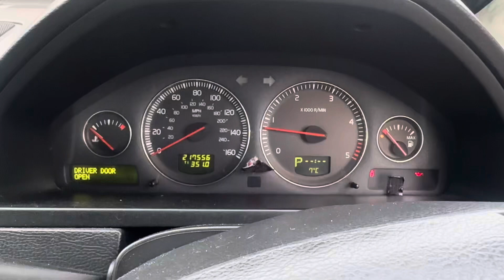Разборка Volvo - XC90 2002-2006, 2.4 (VIN: YV1CZ796751134259) BK54LME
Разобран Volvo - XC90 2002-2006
Основные характеристики:
Год выпуска: 2004
Двигатель: 212446
Объём двигателя: 2.4
Тип двигателя: Дизель
Коробка передач: КПП-робот (РКПП)
Кузов: Универсал
Смотри каталог запчастей Volvo - XC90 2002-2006 на :
⏰ Режим работы колл-центра:
08:00 – 20:00 – ежедневно